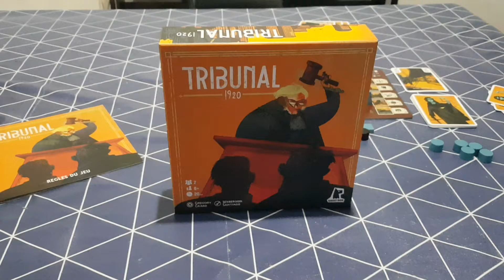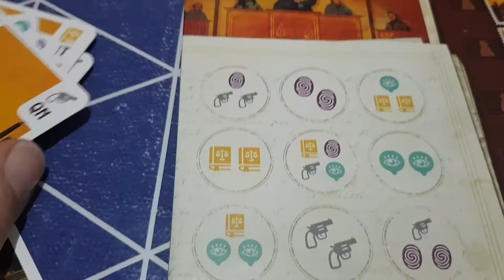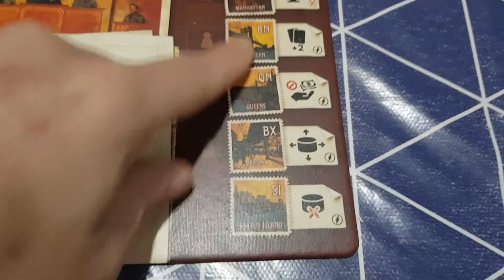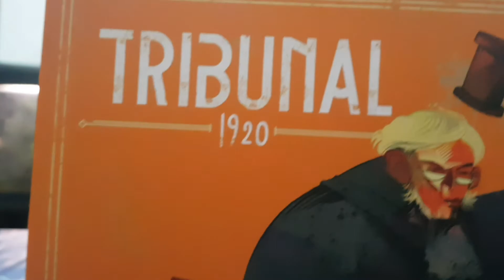Tribunal 1920 de Tic-Tac-Toe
Tribunal 1920 allie avec intelligence bluff et jeu de morpion dans un jeu de duel.
C'est très original.
Pour 2 joueurs. Jeu très rapide, d'une durée de 30mn maximum.

Août 1920. Deux célèbres avocats new-yorkais se livrent un combat acharné lors d’un retentissant procès. Soutenez votre plaidoirie avec de solides preuves et bluffez quand il le faut pour remporter la victoire dans le plus grand tribunal du monde ! Lors d’une partie de Tribunal 1920, les joueurs doivent placer 3 pions Plaidoirie à leur couleur sur une ligne de la Grille du tribunal pour remporter 1 Audience sur les 3 nécessaires pour gagner.